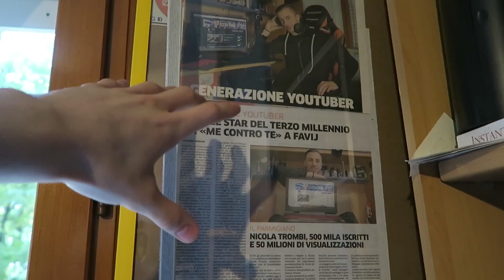Me ne vado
Un nuovo inizio!? :D

Codice supporta un creatore negozio FORTNITE: EZEYT